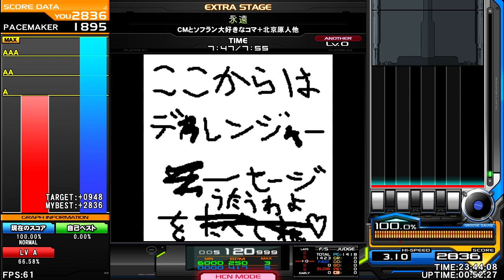CMとソフラン大好きなコマ＋北京原人他 - 永遠 ♫ BMS of foon 2006 ♫